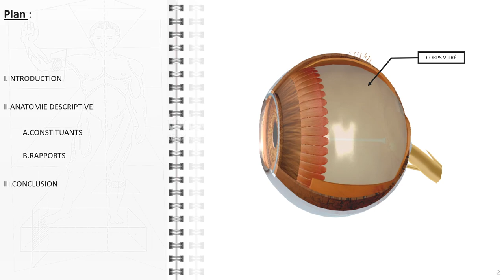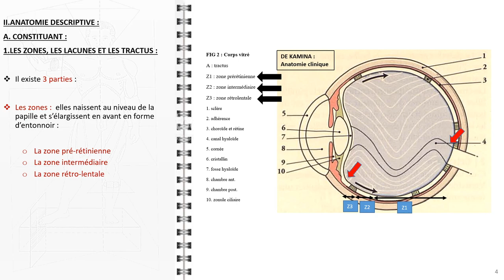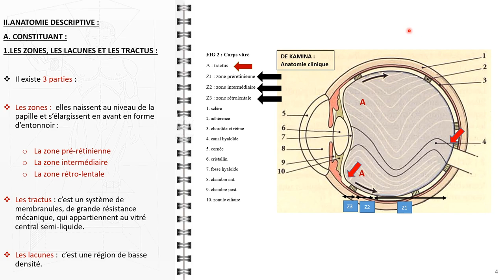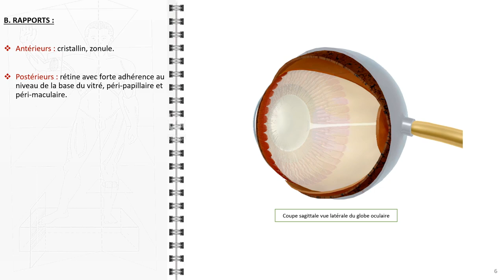ANATOMIE FMPM LE VITRE